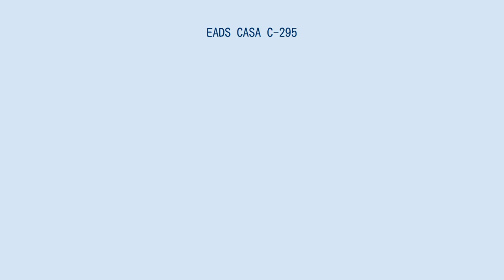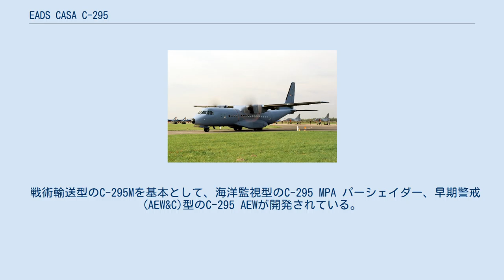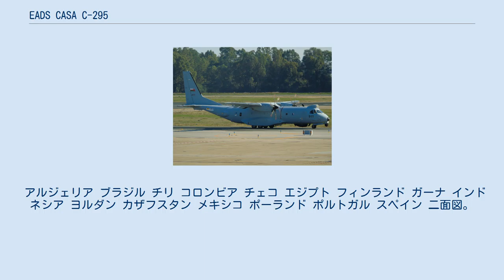EADS CASA C-295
EADS CASA C-295 EADS CASA C-295は、EADS CASA（現在のエアバス・ディフェンス・アンド・スペース）社によって開発された、ターボプロップエンジン双発の中型戦術輸送機。
 1980年代、スペインのCASA社は、インドネシアのIPTN社と共同でCASA CN-235を開発・販売していた。
これは、軍用としては小型戦術輸送機や海洋監視機、民間用としてはコミューター機として人気を博し、200機以上が生産されるベストセラーとなった。
このことから、CASA社は1995年より、CN-235の胴体を延長した発展型として、C-295の開発を開始した。
CN-235を改修した試作機は1997年11月28日に初飛行し、1998年12月22日には、初の新造機が初飛行を行なった。
1999年、CASA社はEADS社の傘下でスペイン支社に改編されて、社名もEADS CASAと変更され、C-295も同社の製品となった。
なお、さらに2009年には、EADS CASA社はエアバス・ミリタリー社の傘下に入ったことから、C-295は現在では同社の製品となっている。
 C-295は、上述の通り、基本的にはCN-235のストレッチ型となっており、胴体は3.1メートル延長され、これによりペイロードは50％増加している。
これに対応するため、エンジンは、より強力なプラット・アンド・ホイットニー・カナダ PW127Gに換装されており、プロペラも、より効率的な6翔プロペラが採用された。
またアビオニクス面も刷新されており、タレス・グループにより設計されたグラスコックピットが導入されている。
 戦術輸送型のC-295Mを基本として、海洋監視型のC-295 MPA パーシェイダー、早期警戒 (AEW&C)型のC-295 AEWが開発されている。
戦術輸送型においては、貨物室は48.54m3の有効容積を確保しており、ランプ部を除く全長は12.69 m、ランプ長は3.04 m、高さは1.90 m、最大幅は2.70 mである。
また早期警戒型では、イスラエル・エアロスペース・インダストリーズ社のAESAレーダーをロートドーム型のレドームに収容して搭載する。
 アルジェリア ブラジル チリ コロンビア チェコ エジプト フィンランド ガーナ インドネシア ヨルダン カザフスタン メキシコ ポーランド ポルトガル スペイン 二面図。
 出典: greg goebel (2011年5月1日). “CASA Cargolifters: C-212, CN-235, & C-295” (英語). 2011年12月25日閲覧。
 諸元 性能